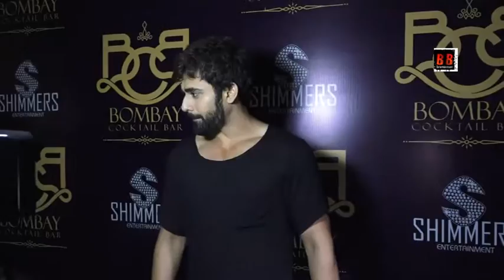Red Carpet Birthday Bash Of Pooja Banerjee At Bombay Cocktail Bar